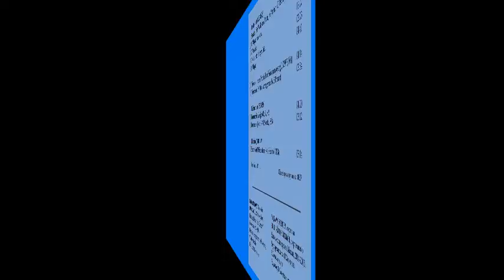CD LIVE RECORD LADA MOROZOVA, violin